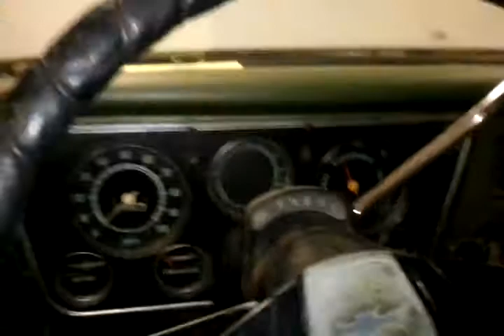C10 restoration 21